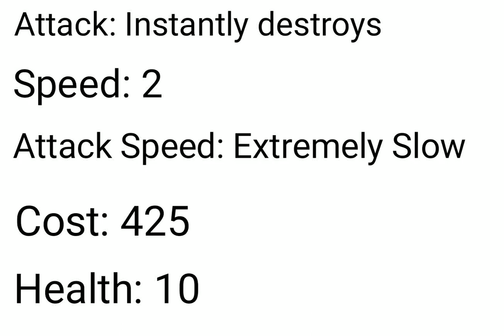custom buddy for battle buddies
MAGIK